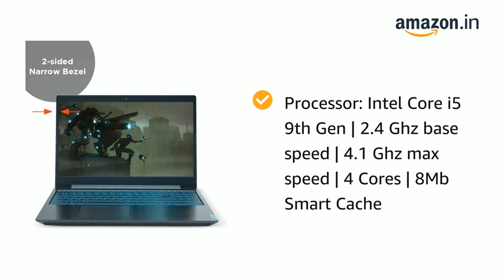✅Best Gaming Laptop 2021 | Gaming Laptop Price in india | Gaming Laptop Amazon | Gaming Chair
✅Best Gaming Laptop 2021 | Gaming Laptop Price in india | Gaming Laptop Buying Guide | Gaming Chair

Hi.

Gaming Laptop